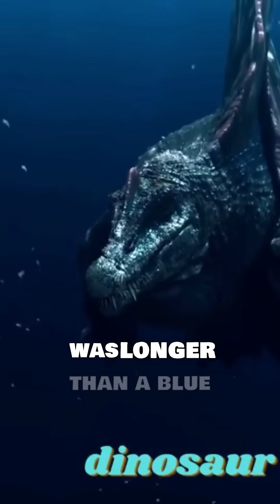T-Rex Had Feathers? The Truth Will Shock You!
Dinosaurs weren’t just giant lizards—they were REAL-LIFE MONSTERS with secrets science is still uncovering! In this video, you’ll discover:
✓ Why the T-Rex’s tiny arms were DEADLIER than we thought
✓ How some dinosaurs glowed in the dark (yes, really!)
✓ The horrifying way dinosaurs actually died…

👍 LIKE if you’d survive a dino apocalypse
💬 COMMENT your favorite dinosaur below!